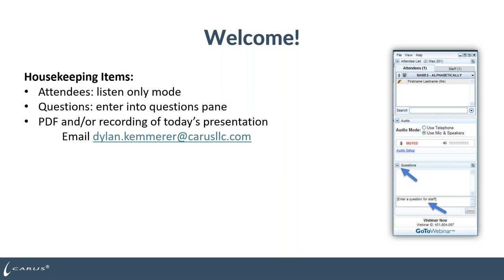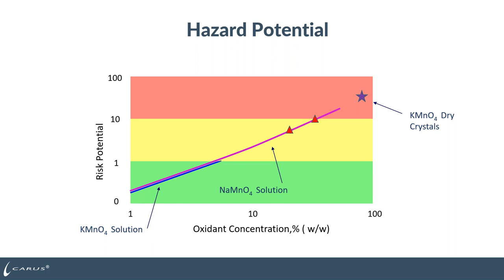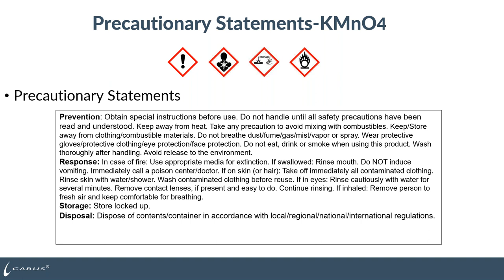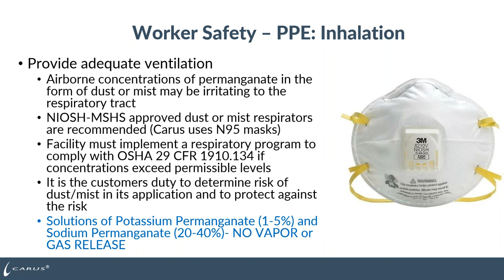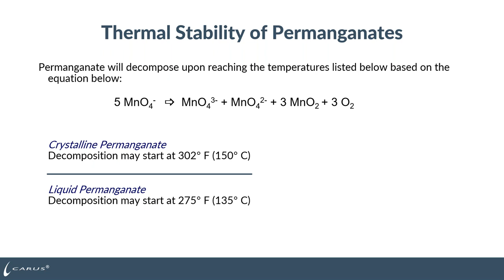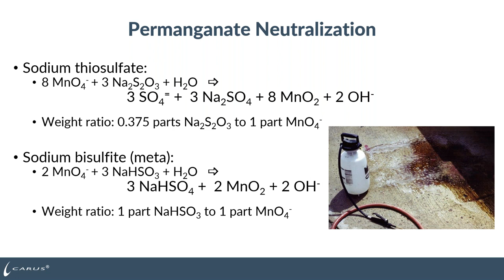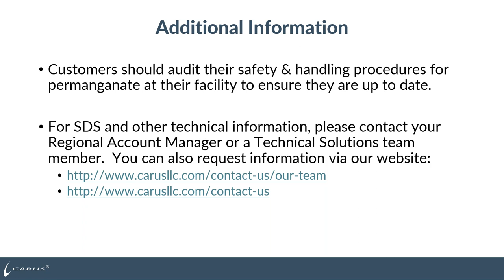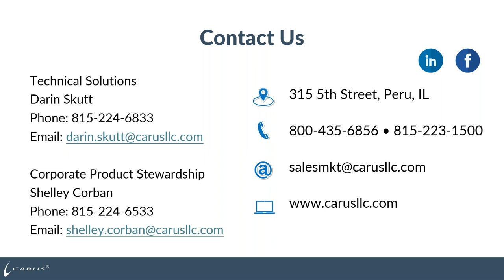Carus Webinar: Safety & Handling of Permanganate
Carus is a leader in technical knowledge for both potassium and sodium permanganate brands. Darin Skutt will provide a brief product overview of potassium and sodium permanganate.